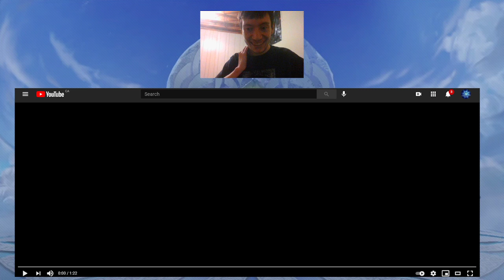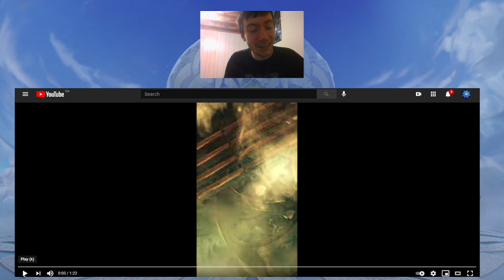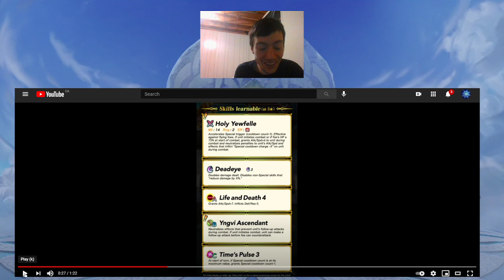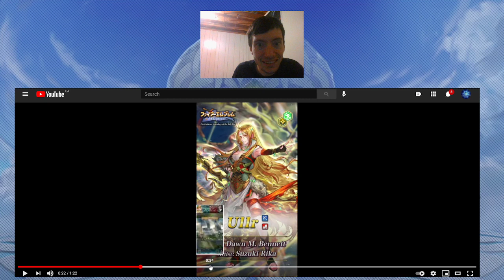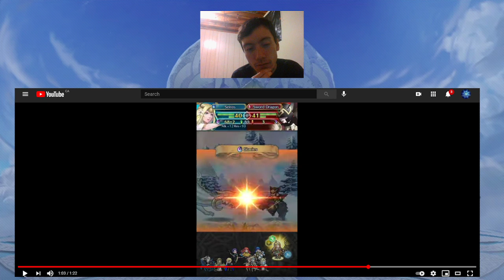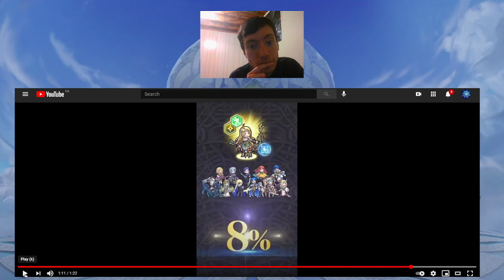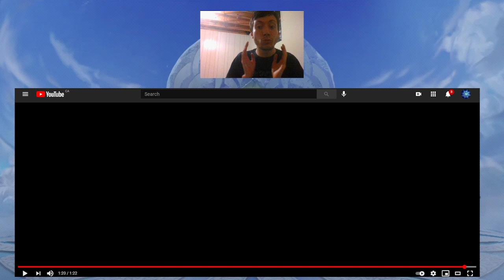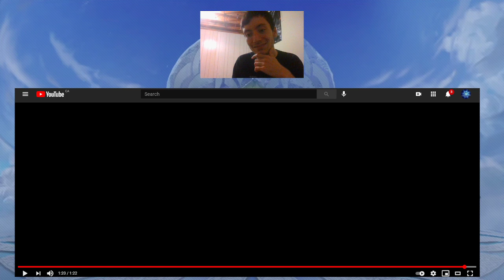Fire Emblem Heroes Banner Reaction: New Mythic Is GOD TIER??!! Ft. Illia From Fehology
Thanks to Illia from Fehology for joining me, was alot of fun having a guest along! Link to their channel

Also check out my twitter to stay updated on streams and upcoming videos